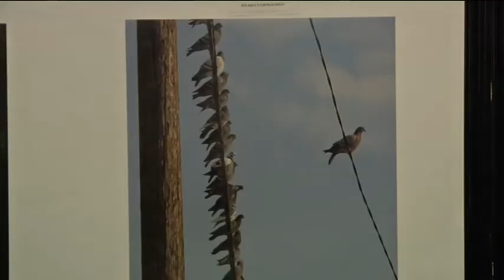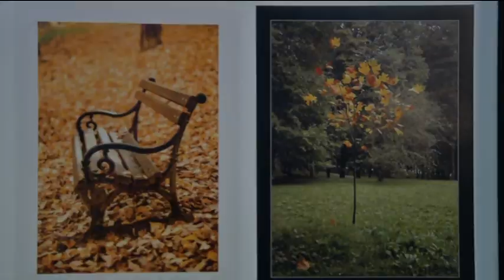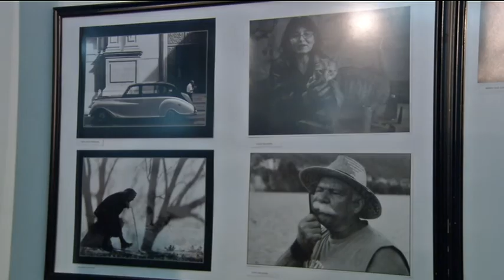Infakt-181213 Godisnja izlozba foto kluba Valjevo